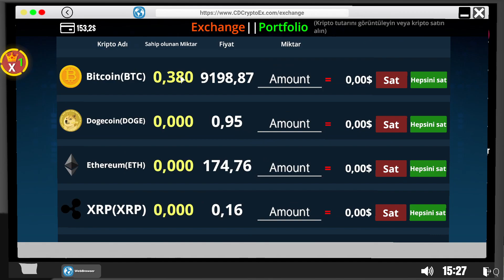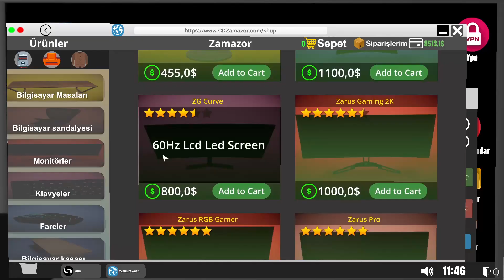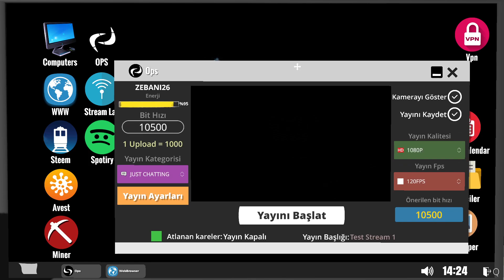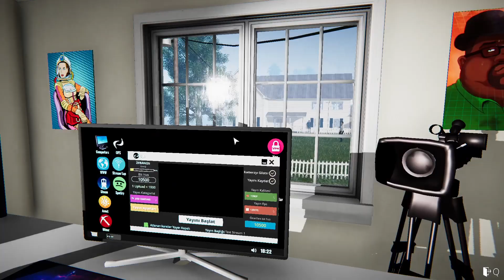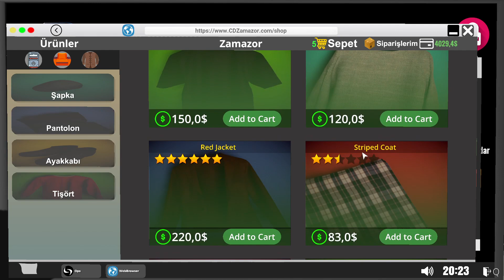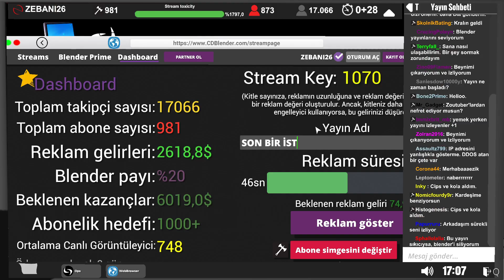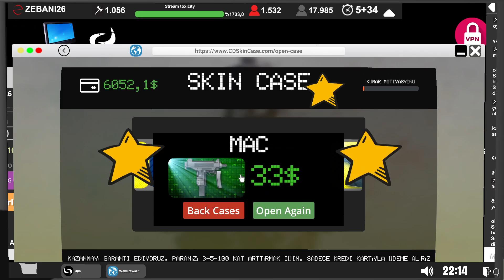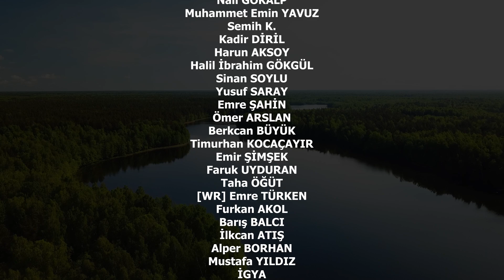FİNAL - STREAMER LIFE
BENİM ARABAM VAR İSTEDİĞİM YERE GİDERİM BEN.